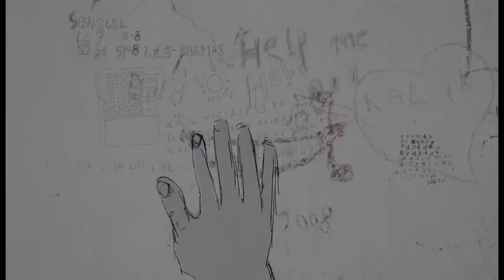Makum (No llores): dibujos en un C.I.E.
Documental seleccionado en el XI Encuentro Hispanoamericano de Cine y Video Documental Independiente "Contra el Silencio Todas las Voces" en la categoría de Fronteras, Migraciones y  Exilios

Realización: Emilio Martí López
España / 2019 / 30 min.

Sinopsis:
Un documental animado sobre los Centros de Internamiento de Extranjeros (C.I.E.) en los que, en Europa, encierran a personas inocentes, que pasan meses separados de sus familias pese a no haber cometido ningún delito.